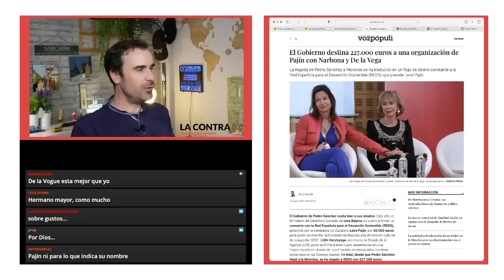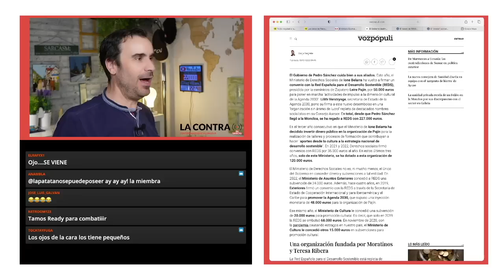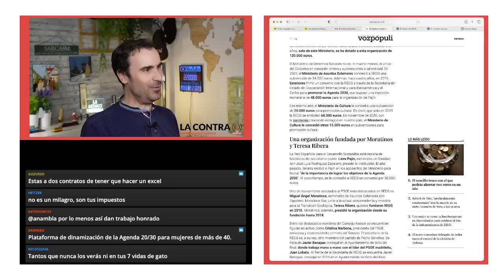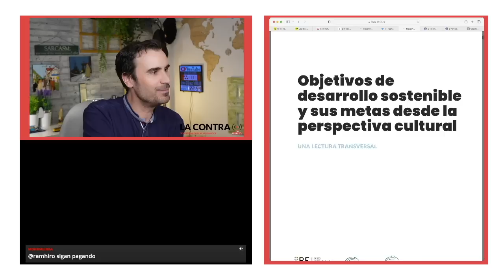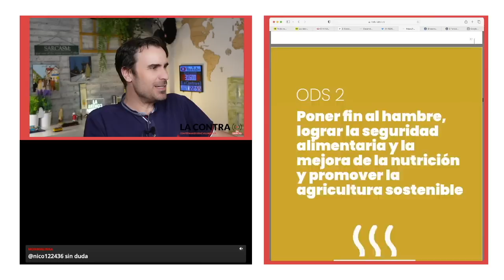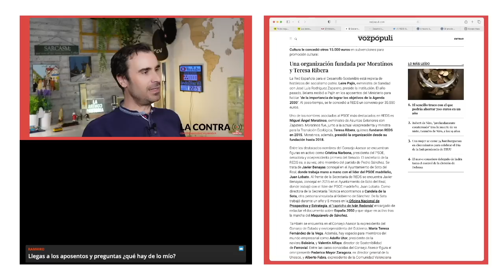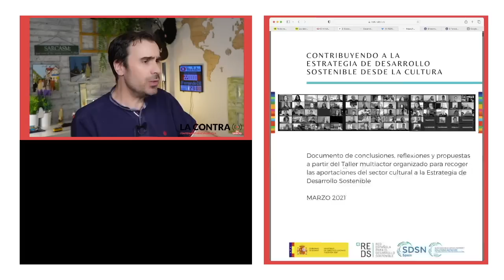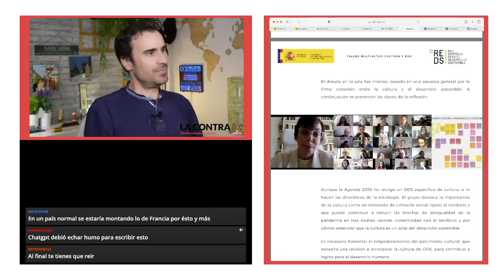El chiringuito de Leire Pajín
El Gobierno de Pedro Sánchez cuida bien a sus aliados. Este año, el Ministerio de Derechos Sociales de Ione Belarra ha vuelto a firmar un convenio con la Red Española para el Desarrollo Sostenible (REDS), presidida por la exministra de Zapatero Leire Pajín, por 50.000 euros para poner en marcha "actividades de impulso a la dimensión cultural de la Agenda 2030". Lilith Verstrynge, secretaria de Estado de la Agenda 2030, pone su firma a este nuevo desembolso en una "organización sin ánimo de lucro" repleta de destacados nombres socialistas en su Consejo Asesor. En total, desde que Pedro Sánchez llegó a la Moncloa, se ha regado a REDS con 227.000 euros.

Es el tercer año consecutivo en que el Ministerio de Ione Belarra ha decidido invertir dinero público en la organización de Pajín para la realización de talleres y procesos de formación que contribuyan a hacer "aportes desde la cultura a la estrategia nacional de desarrollo sostenible". En 2021 y 2022, Derechos sociales firmó convenios con REDS por 35.000 euros al año. En estos últimos tres años, solo de este Ministerio, se ha dotado a esta organización de 120.000 euros.

Encuentra mis libros en: